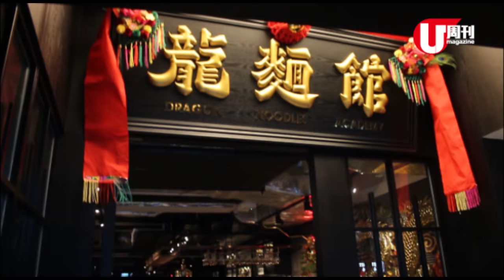型到裂麵館 彈牙手拉龍蝦湯麵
而家揀餐廳，唔止揀好味，仲要睇下多唔多打卡位！好似呢間麵店，5 米長金龍、詠春木人樁、手工獅頭……食得嘅有原條波士頓龍蝦尾嘅「龍肉拉麵」，相機真係好忙！